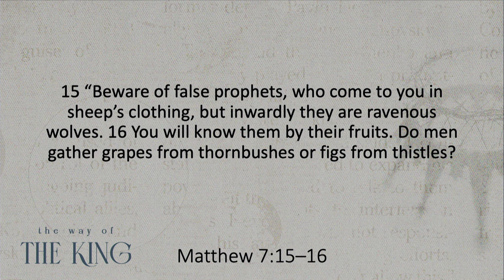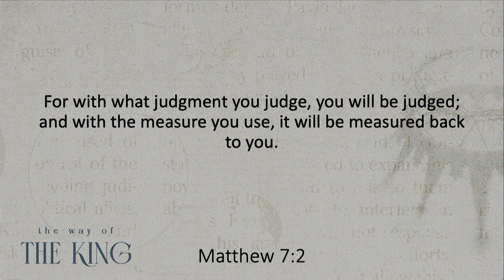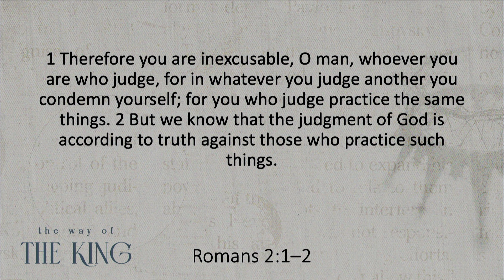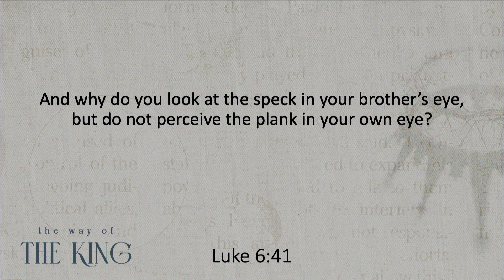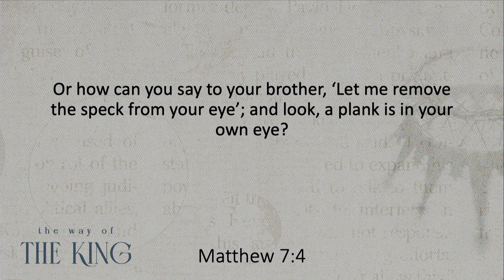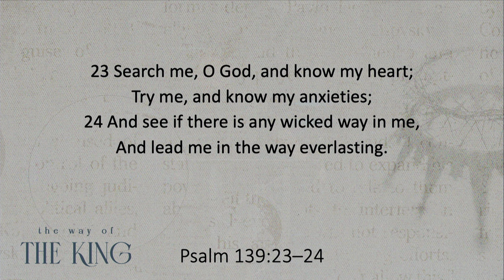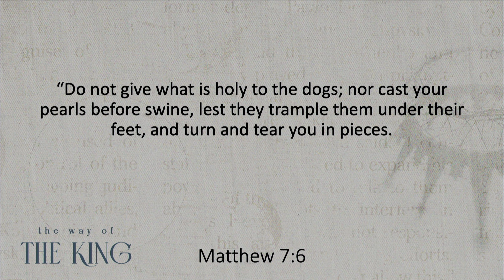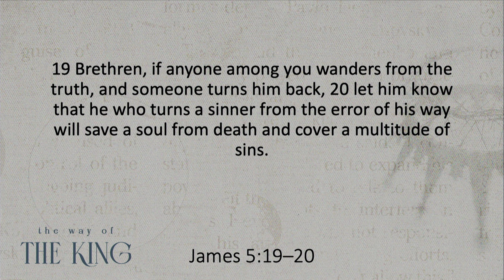Junior High | The Court of The King (Matthew 7:1-6) | Collin Warner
One of the most widely misunderstood and misquoted verses in the Bible is Jesus' command to "judge not". In today's study, we will examine the full scope of what Jesus says about judging and how there is a right and wrong way to go about it.